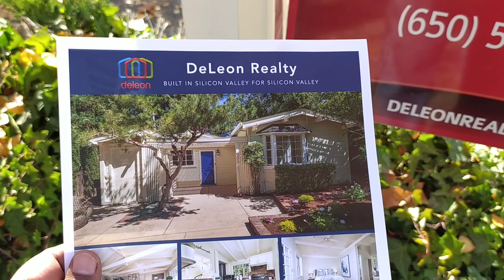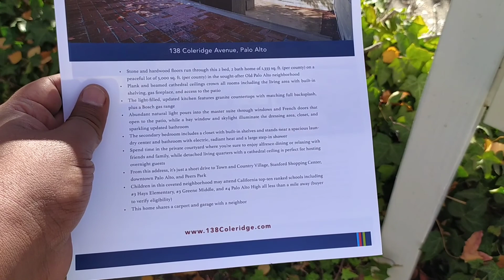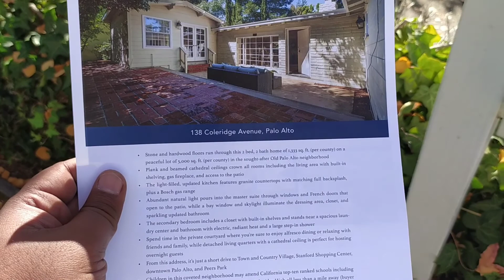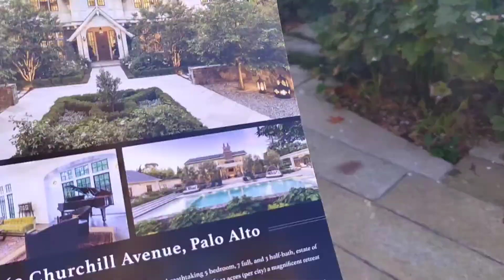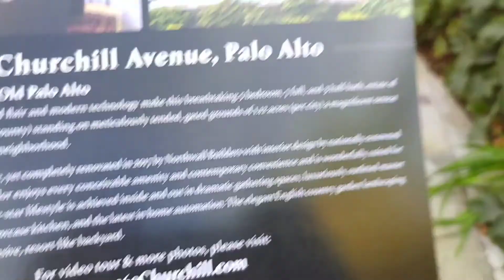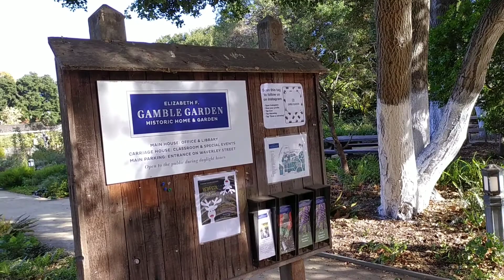അമേരിക്കയിലെ ഈ ചെറിയ വീടിൻറെ വില അറിഞ്ഞാൽ നിങ്ങൾ ഞെട്ടും. ഫെയ്സ്ബുക്ക് സിഇഒ താമസിക്കുന്ന ടൗൺ.